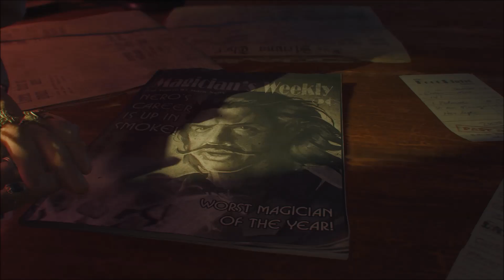Official Call of Duty: Black Ops III – Zombies Shadows of Evil Prologue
Hit for the latest and greatest Xbox news, previews and more!

Shadows of Evil introduces four unwitting characters who must uncover the secrets and challenges laid out for them by a shadowy figure, who offers them a path to redemption. Jeff Goldblum, Heather Graham, Neal McDonough, and Ron Perlman star in “Shadows of Evil,” a new survival co-op experience only available in Call of Duty: Black Ops 3. Unravel the secrets and explore a massive 1940s, film noir-inspired world in the deepest Zombies experience to date.

This is Xbox On, the home for all things Xbox in the UK. Join our videogame experts: Benny “Shoot The Thing” Central, Ellen “Unbreakable” Rose and Graeme “AceyBongos” Boyd.

We’ll be giving you exclusive content covering the biggest games, and news and events like E3, Gamescom, and Crufts (one of the above may not be true). It’s all you need to know on the latest games you love, Halo, Call of Duty, FIFA, Deus Ex, Battlefront, Tomb Raider and loads more.